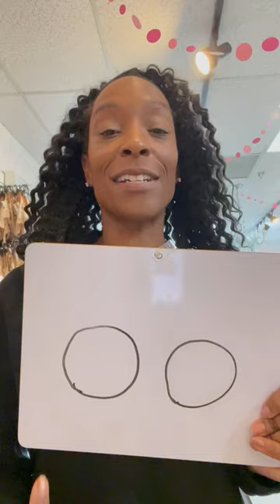This is why you REALLY need to know your boob shape!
► Book A Virtual Fitting And Find Your Perfect Size And Best Shape

I would appreciate your Comments below and I would love to hear what you are wearing and if you have any more questions.

If you think that this information could be helpful to others please share.

If you want to purchase any of the bras in this video, please comment and I can give you the details!

Add me on Instagram: Nicolacrookonline

On this channel I teach you about bra fitting and how to choose the right bra for you, including the right size and style that work for you. I also teach you how to start and run a business and how to run a successful business. My goal is to teach you everything about bras.
► Gear We Use:
Canon M50 Camera
Camera Lens
Ring Light
Rode Mic
Memory Card
White Board
White Board Markers
Art Work